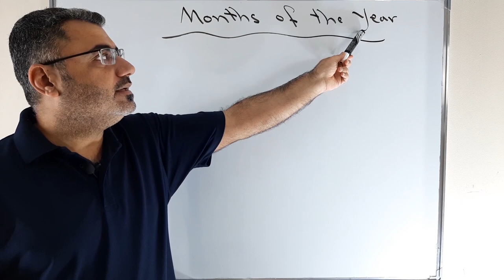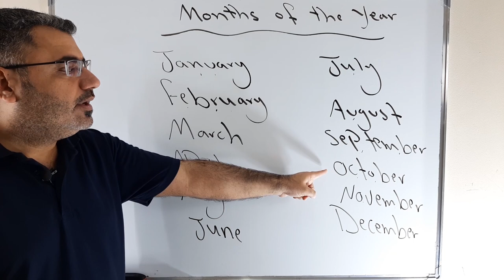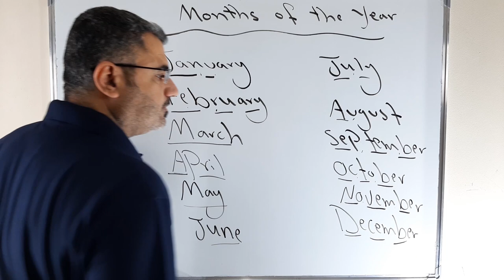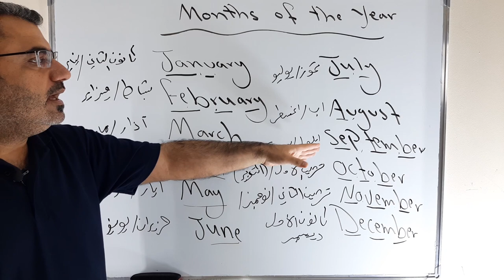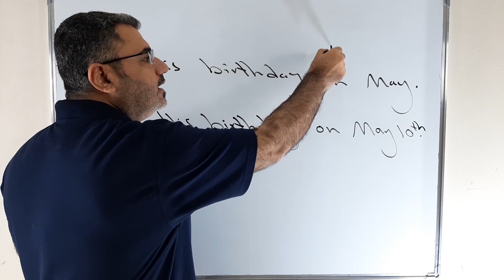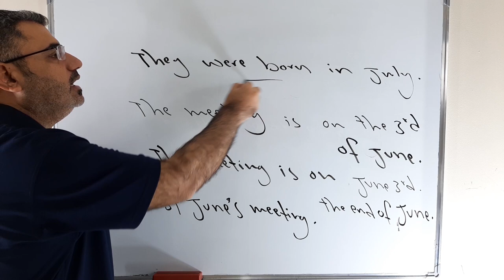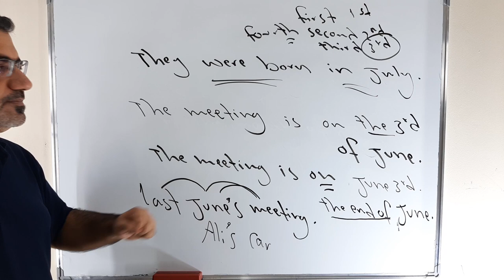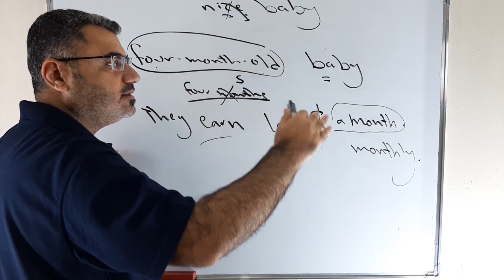أشهر السنة في اللغة الانجليزية months | كل مايتعلق وكيف اكب وانطق أشهر السنة | months of the year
نتعلم في هذا الفيديو قراءة وكتابة أشهر السنة وكيف اختصرها والاسئلة المتعلقة بها months of the year